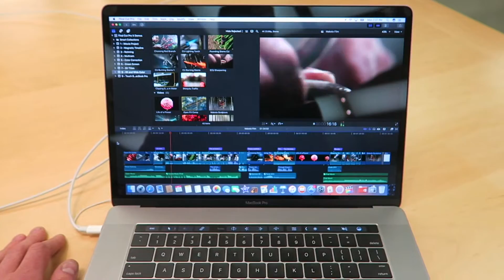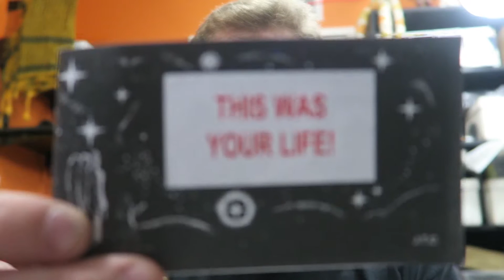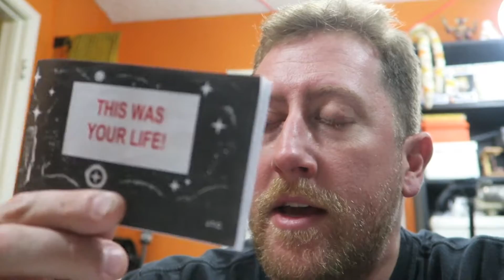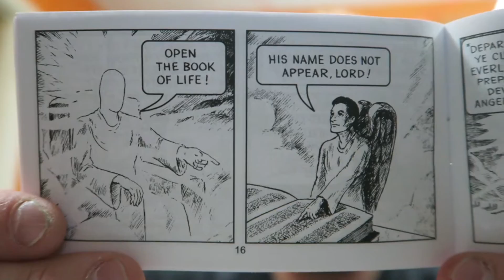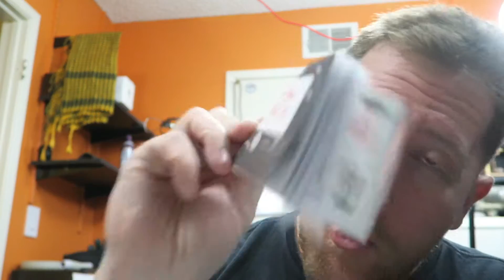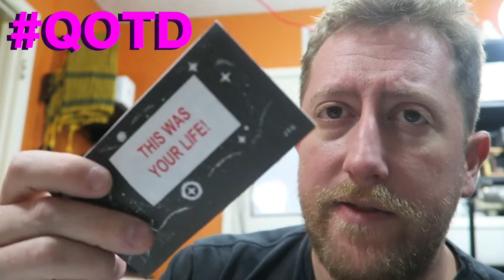I Got Chick Tracted!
SnapChat. ►@Hoshnasi

Sonic D:
Soundcloud.com/sncd
Twitter.com/sncd
Facebook.com/djsonicd

Kloak:
 Facebook.com/kloakmusic

Jeff Devoe:
Soundcloud.com/devoe
Mixcloud.com/mr_devoe
Twitter.com/mr_devoe
Facebook.com/devoela

Thanks!